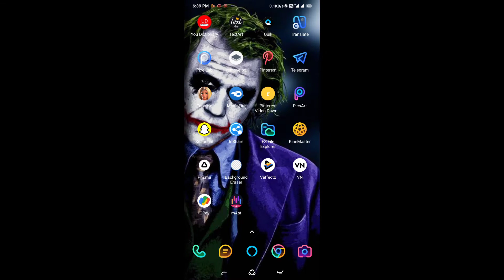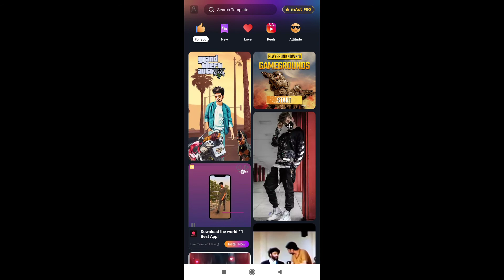GTA effect mAst app | Treending GTA walk effect tutorial